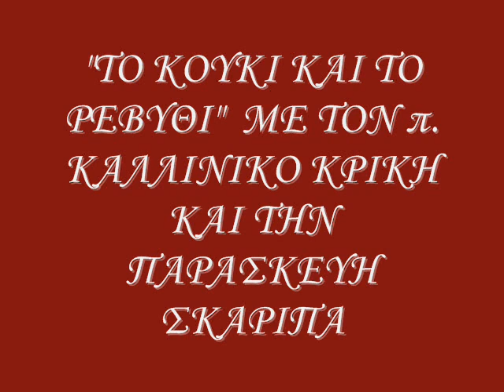20η ΕΚΠΟΜΠΗ ΜΑΓΕΙΡΙΚΗΣ "ΤΟ ΚΟΥΚΙ ΚΑΙ ΤΟ ΡΕΒΥΘΙ" 2014-2015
ΜΕ ΤΟΝ π. ΚΑΛΛΙΝΙΚΟ ΚΡΙΚΗ ΚΑΙ ΤΗΝ ΠΑΡΑΣΚΕΥΗ ΣΚΑΡΙΠΑ